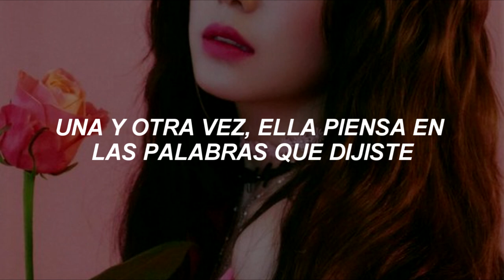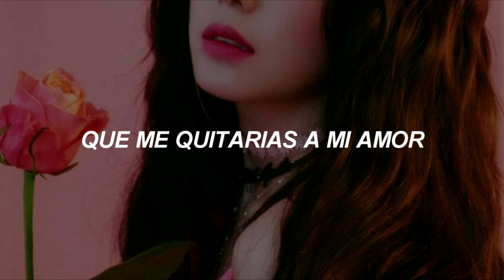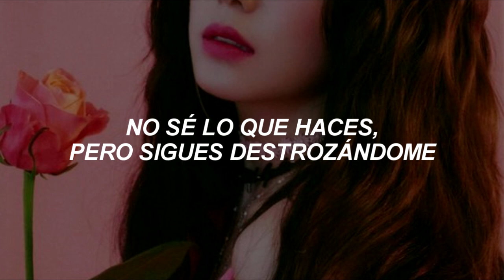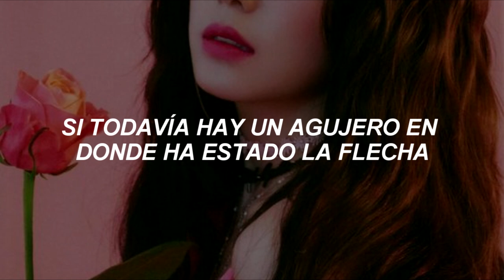Canción para culpar a cupido ♡